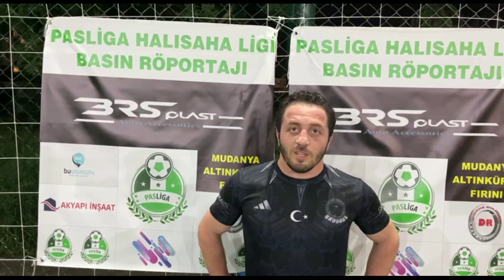GADDARS SELÇUKGAZİ FK Maç Sonu Ropörtajı